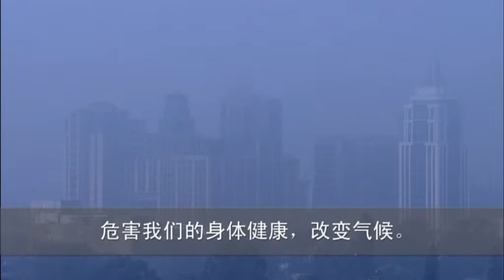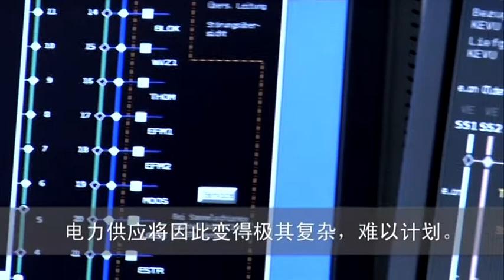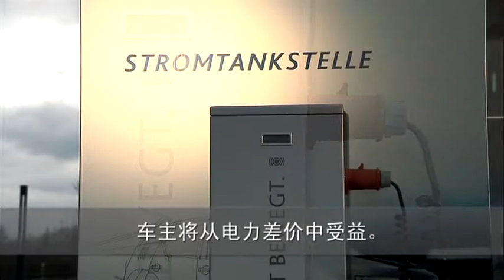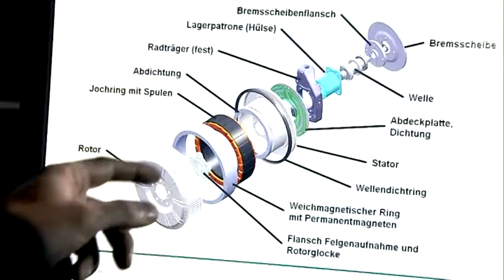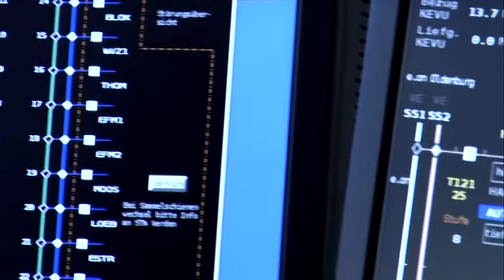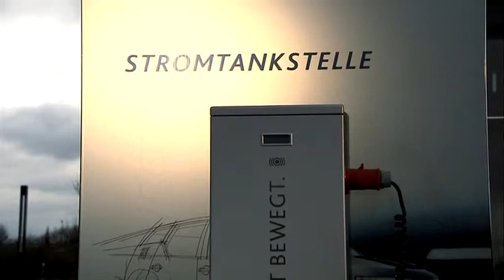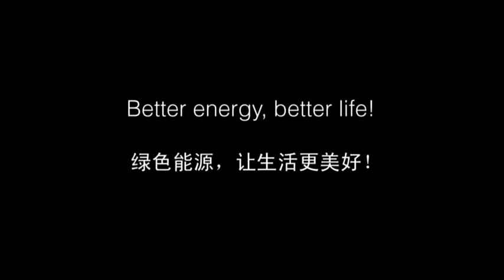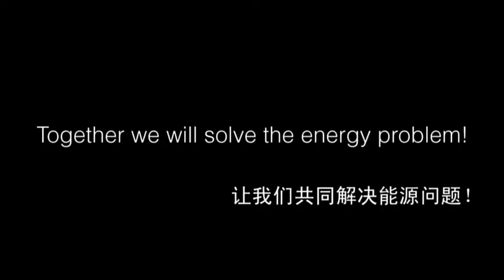Energy Research in the Oldenburg Region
Die Oldenburger Energieforschung: EXPO Film Shanghai 2010